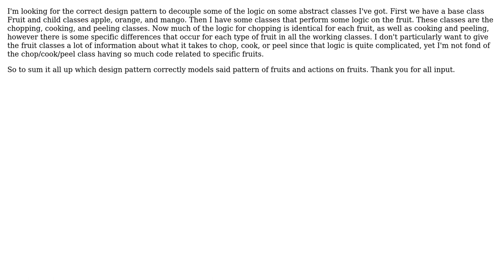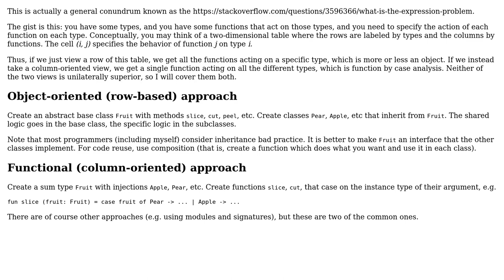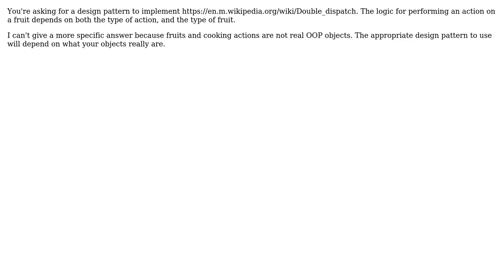Software Engineering: Best Design Pattern To Represent Fruit and Machines (2 Solutions!!)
Software Engineering: Best Design Pattern To Represent Fruit and Machines

With thanks & praise to God, and with thanks to the many people who have made this project possible! | Content (except music & images) licensed under CC BY-SA | Music | Images & others | With thanks to user Tanner Swett user Medran user gardenhead and the Stack Exchange Network Trademarks are property of their respective owners. You are responsible for your own actions.